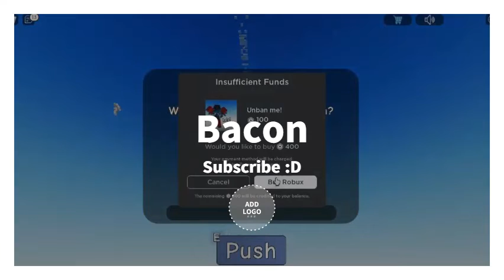ROBLOX BUT IF I GET PUSHED I GET BANNED....